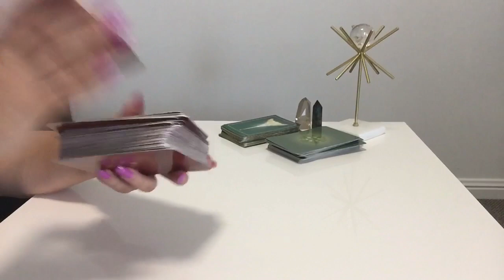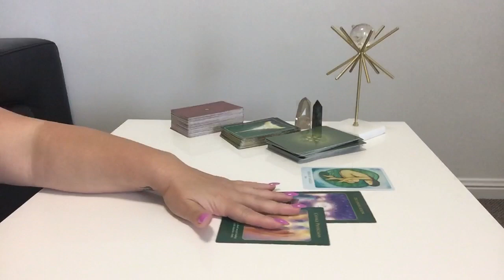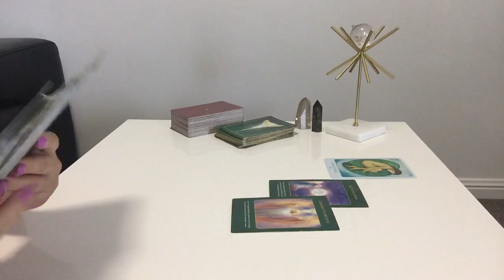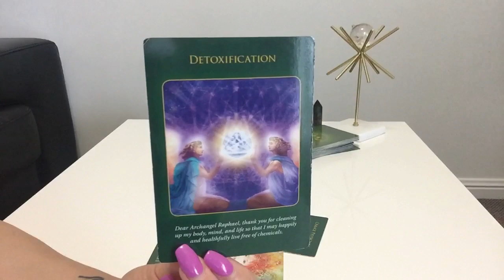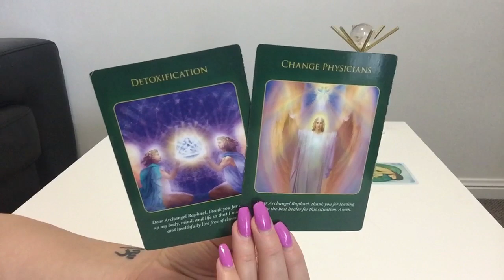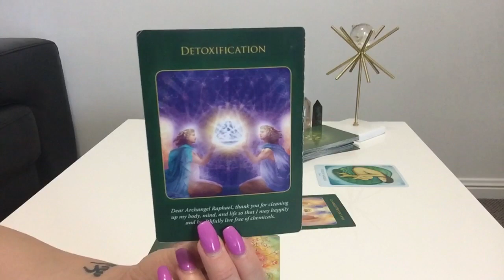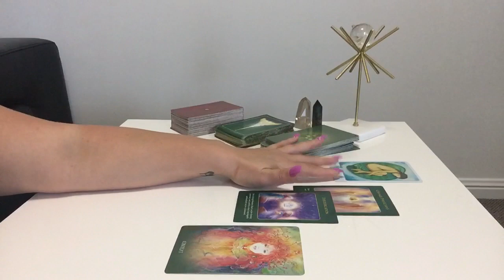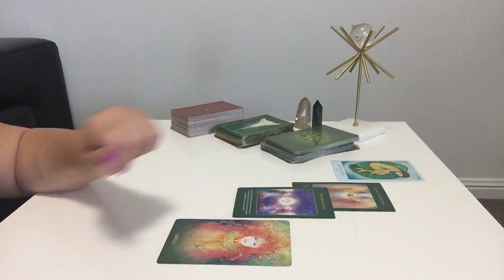CANCER SOUL - KNOCK, KNOCK, KNOCKING ON HEAVENS DOOR | Sunday 1st December 2019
Cancer Weekly Soul Reading - Sunday 1st December 2019

☆ TOP 3 November 2019 References ☆

☆ NH - AUS
"Ali, OMG Total immersion in my story line! I felt very comfortable with everything you said in the reading. Hit home runs without exception. Again thank you for the reading, I am the one who feels honoured."

☆ TS - USA
"Thank you so much for the powerful reading. I really appreciate your help. I've been going through a dark period and desired some insight to help me navigate through the choppy waters and see SOME hope. I now understand after listening to your reading about the timing."

Reading #2
"OMG. Such a fantastic reading. Thank you"

☆ C St J - AUS
"Thanks Ali! It’s not the reading I want to hear but it’s the reading I needed to hear!  Thanks for your reading and beautiful message. Bless you, you’ll always be my fave"

☆ Private Readings ☆
30 minutes AUD $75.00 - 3 Questions
60 minutes AUD $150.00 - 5 Questions

2020 ANNUAL Forecast -
75 minutes AUD $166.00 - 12 month read +2 Questions

2. Please make sure your payment covers any necessary fees so that I receive correct amount
4. Email acknowledgement from me of payment within 24 hours
5. Readings recorded weekly every Wednesday & Saturday following your payment
6. I only have 10 weekly slots each so please be patient
7. Link with your reading will be sent via email on Sunday

Cancer Yearly Forecast 2019, Cancer Tarot Reading, Cancer December 2019 Tarot Reading, Cancer Weekly Love Tarot Reading, Cancer December Tarot Reading, Cancer Soul Tarot Reading, Cancer Yearly Tarot Reading